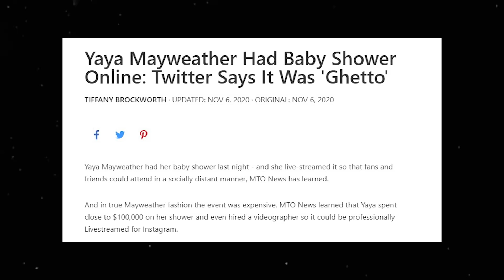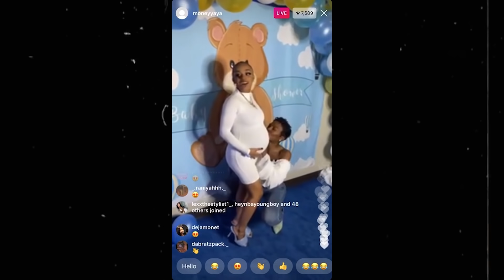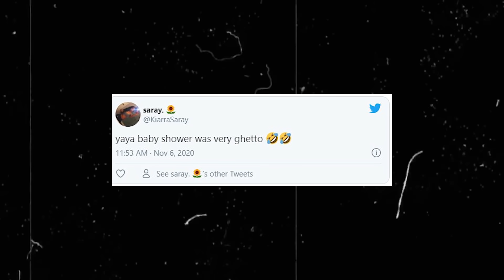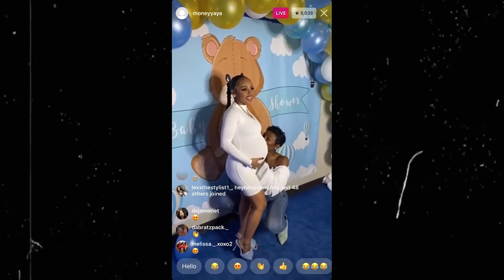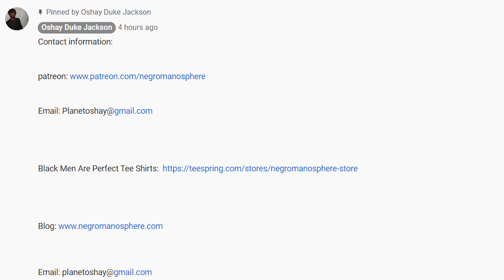Yaya Mayweather Gets Pregnant by NBA Young Boy..and Throws a Struggle Baby Shower...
It appears that all is well on the Samuels homefront again. After taking to Twitter and reclaiming his bachelorhood while still very much married to his wife, Erica Mena, Safaree Samuels doubled back to apologize for his behavior.

“A man is nothing without his family,” Samuels wrote in an Instagram post. “I’m not a bachelor & I love my wife I would never disrespect the mother of my child or wife. Sorry for being childish & Salute to all the real men out there.”

The thing is, he did disrespect his wife, though. As you’ll recall, after what we can only assume was an in-house disagreement, Samuels took to social media insinuating that he will be ending the year a single man and raving about the iPhone’s block feature.

“BACHELOR‼️ Ending 2020 right ‼️” Samuels captioned an Instagram post on Wednesday, for which he tagged the “Divorce Court” Instagram page.

“I think the block feature on the iPhone is its best feature,” he added on Twitter. “It brings such peace & serenity. Great way to keep jack a–es away. Thank you Steve Jobs!”

He also tweeted out choppy phrases without context, such as “pathetic” and ” biggest regret,” which many also assumed were in reference to Mena. Mena also chimed in on Twitter, writing:

“No cocky sh-t, ain’t too many like me. No man could ever stop me!!”

While all married couples go through their share of problems behind closed doors, it’s deeply problematic that Samuels not only claimed to be single because they had a disagreement but also went public with it, therefore inviting the rest of us into their marital strife. Of course, there’s always the possibility that the two are just stirring up drama to ensure that they have an engaging storyline on the next season of “Love  & Hip Hop.” Time will most certainly tell.